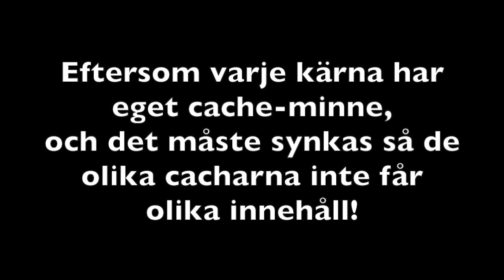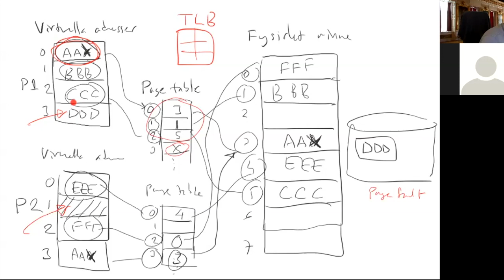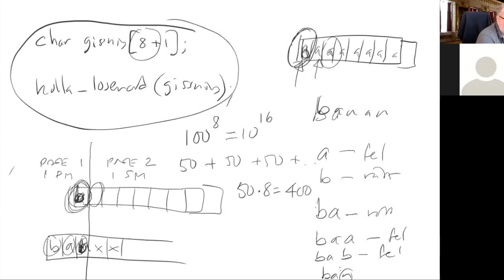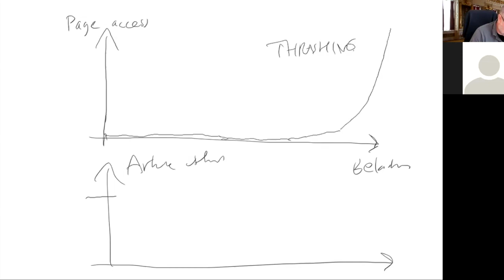Demand paging (Operativsystem, lektion 17)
Demand paging, delat minne, page replacement. Inklusive en del repetition av virtuellt minne. Det här är sjuttonde lektionen i Örebro universitets operativsystemkurs